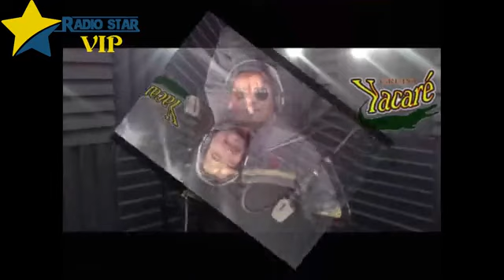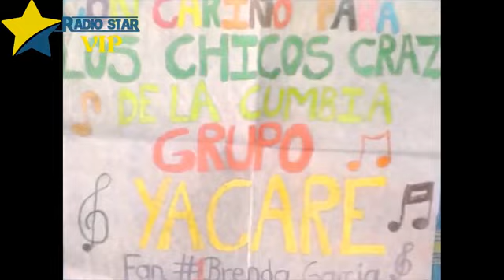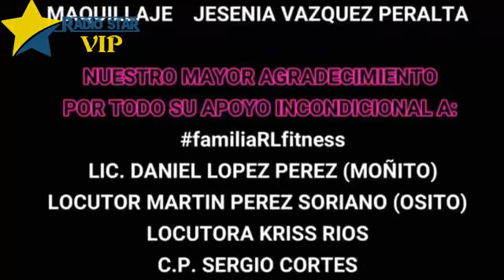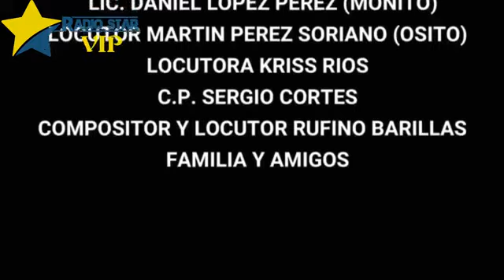Grupo Yakare "Los chicos Crazy de la Cumbia" ( 20 Marzo 2020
farándula, música, entrevistas, videos